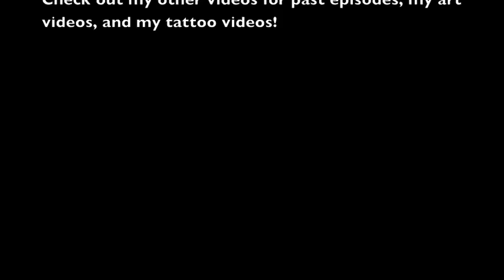A DAY IN THE LIFE OF GUZ - Ep. 3 "Newport, RI"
Episode 3 of my "A DAY IN THE LIFE OF GUZ" ongoing Vlogs!
This day featuring travels to Newport, Rhode Island with some of my family. Visiting attractions like the lighthouse and Thames Street.
One of my favorite days of this trip to the East Coast!